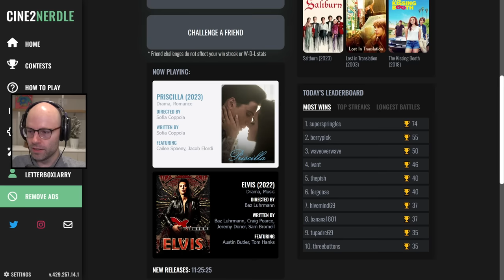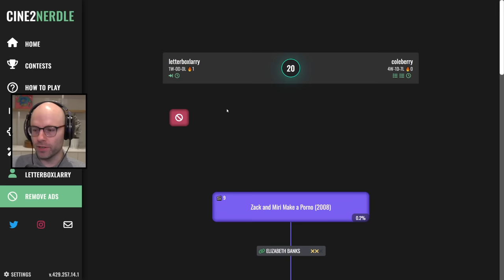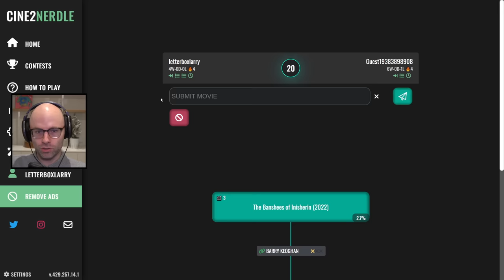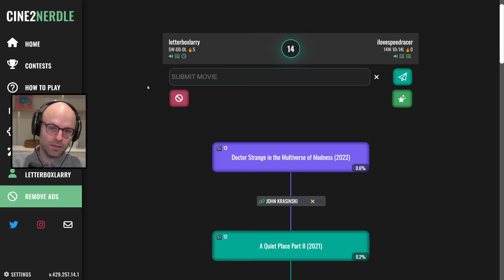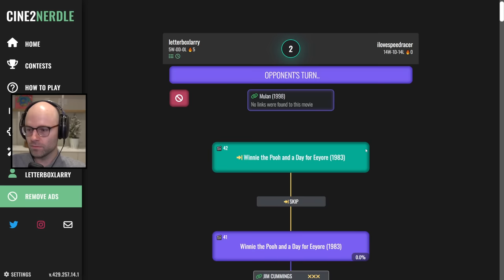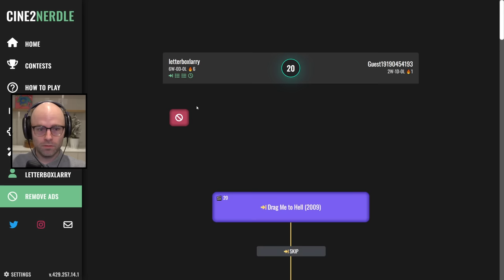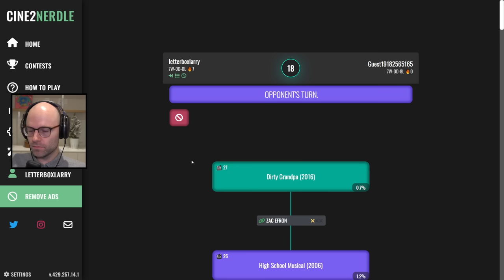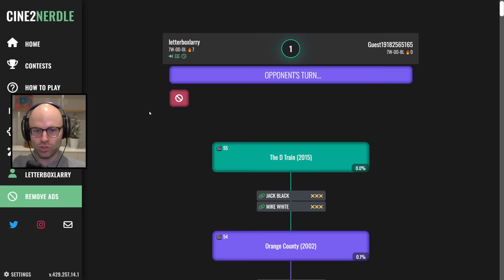No one knows Jack Black like me (Cine2Nerdle Battles)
This video came from my stream on January 3rd, 2023. Catch me live from 9AM-2PM PT every weekday